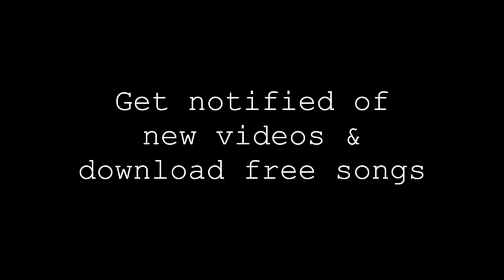Reflections on Impactful Songs #24: Peter Bradley Adams "Family Name"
History is important to us.  We all want to know and understand where we come from -- where our roots are.  It gives us a sense of grounding, a sense of trust.  "Rest your heart on the family name/ And we'll find our way back home"  We may not always know who we are or where we come from, we may not like or we may have been hurt by the places or families of our origin.  No matter, regardless of how far you strayed -- you do have roots, you do have a history, people and places that spawned you.  And to be reminded that we can trace those threads and go back to, or re-discover, who we are.

I don't know about you, but I find it very comforting.